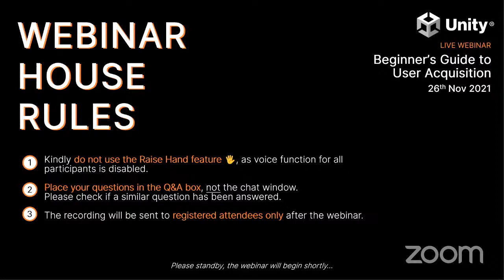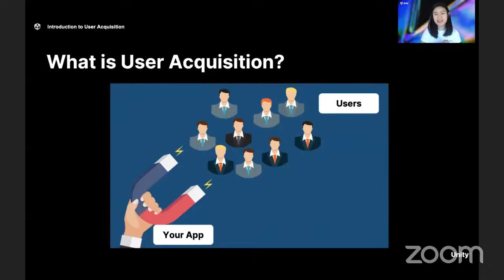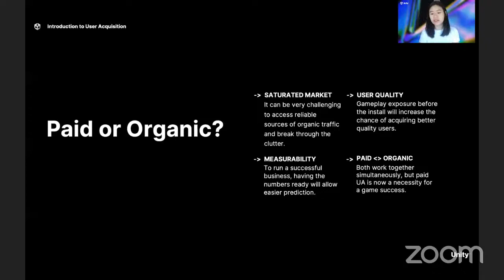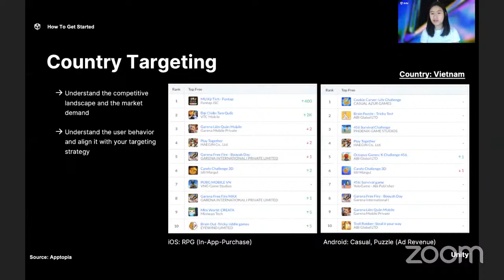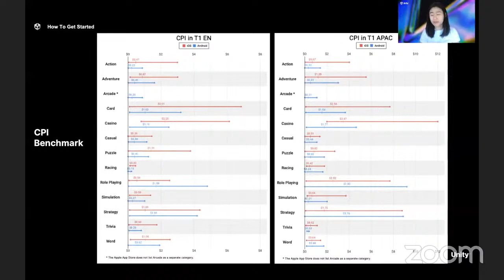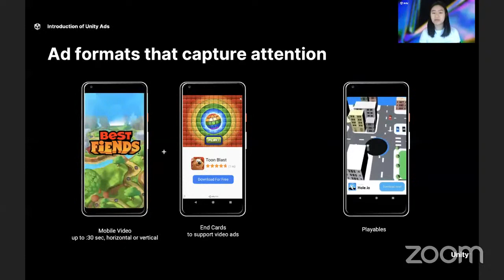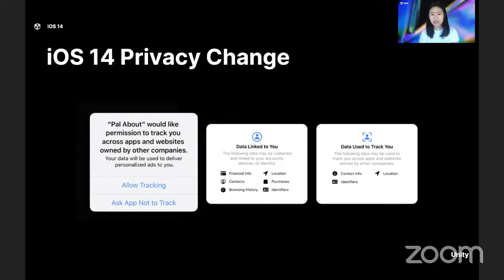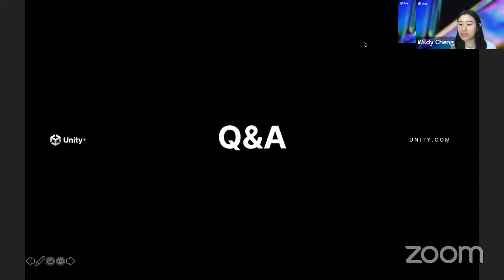Beginner’s Guide to User Acquisition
Users are the core essential to the success of any application business. With millions of apps in the App Marketplace, cutting through the noise and getting people’s attention can be a challenge. This webinar will shed more light on User Acquisition, that includes the basics, as well as the strategies, considerations, and how Unity Ads can help run User Acquisition campaigns